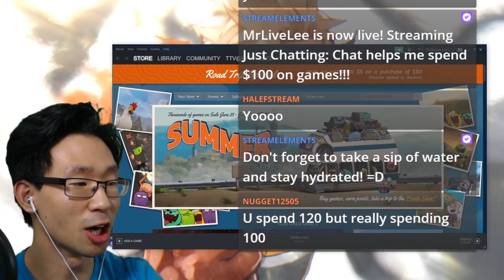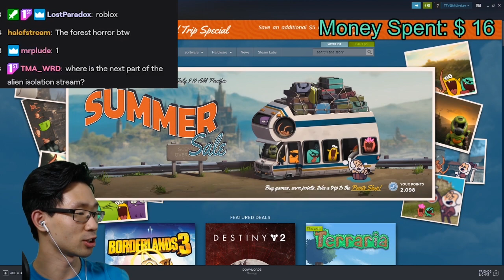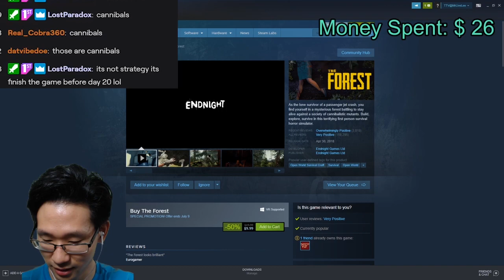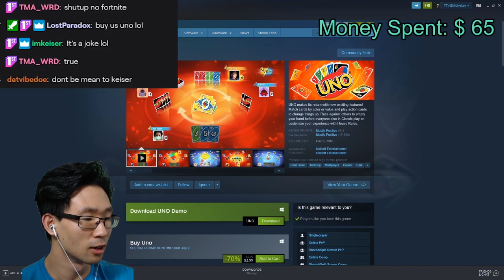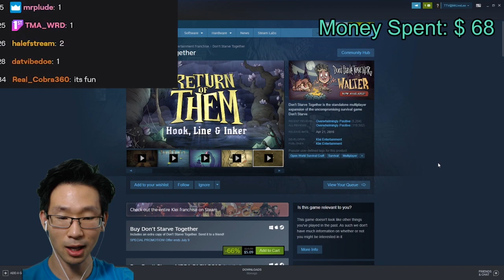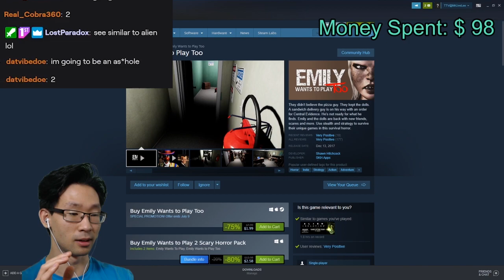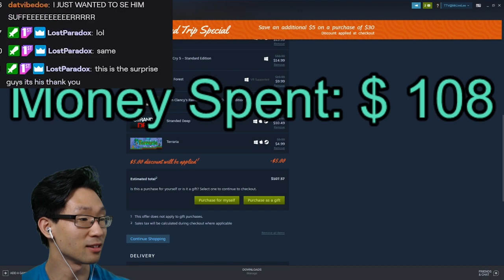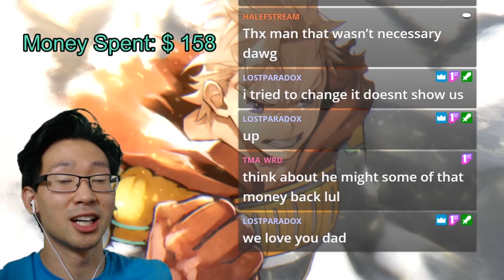I let chat control my WALLET...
Steam had a summer sale and I decided, what could be more fun than letting Twitch chat dictate what games I buy.

We managed to grab some great games, some weird games... and of course, some scary games.

Chat can be quite unpredictable.

Stay Safe, Stay You =]